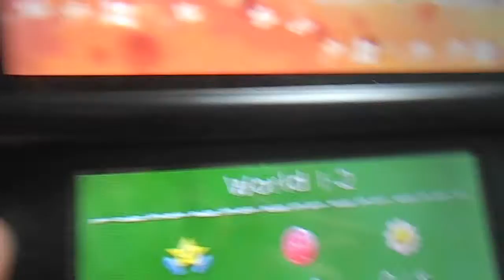Funny reactions 1 yoshi's new island